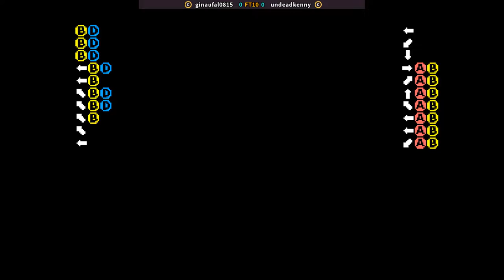King of Fighters 2003 = ginaufal0815 FT10 undeadkenny